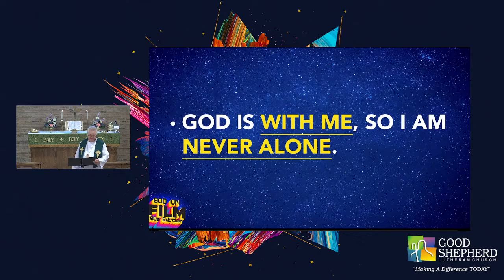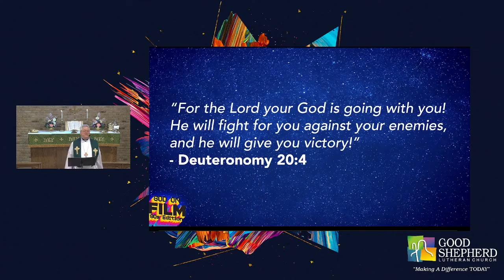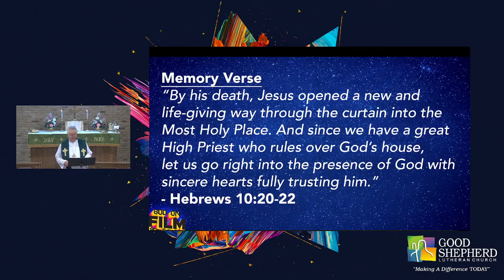God on Film: Raiders of the Lost Ark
Life is an adventure.  Years ago I was given the acronym F A I T H.  Life is a Fantastic Adventure In Trusting Him.  For the Hebrew people of the Old Testament the Ark of the Covenant was a symbol of trusting God to provide and protect.  Our new symbol is the cross because of what Christ did for you and for me.  May God strengthen your faith as we deepen our trust in the Living Lord.